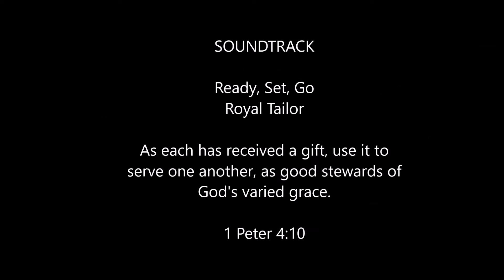2015-16 Pineville High School vs Hancock County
Leading scorer: Jillian Enix (25 points)
Soundtrack: Ready, Set, Go-Royal Taylor